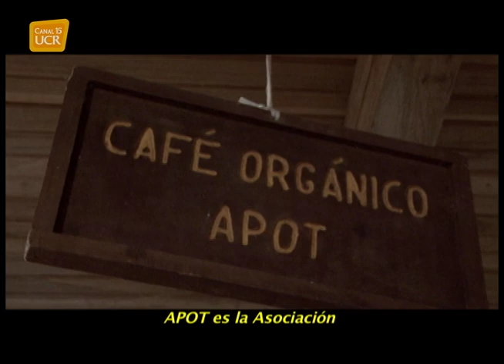Asociación de Productores Orgánicos de Turrialba APOT